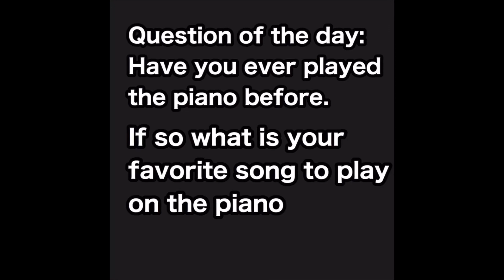Playing take on me from the last of us 2 on the keyboard